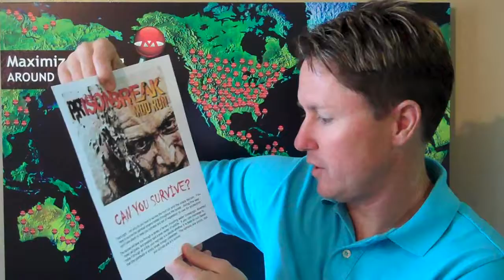Chiropractor Tallahassee FL Olympics Inspire Fenn Chiropractic and Maximized Living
Let the atheletes at the 2012 Summer Olympics inspire you to improve your health and your body. Learn more about maximized living and Fenn Chiropractic